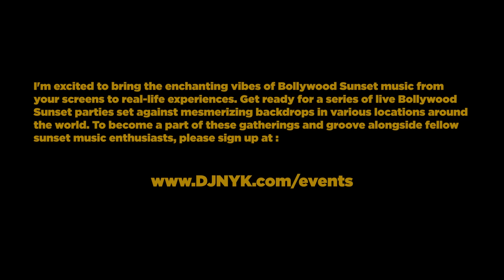Tere Vaaste - DJ NYK (Progressive House Remix) | Zara Hatke Zara Bachke| Vicky Kaushal Sara Ali Khan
Taken from DJ NYK's Bollywood Sunset Mix Set in London beneath the iconic Tower Bridge.

** Announcement ** : It's been four incredible years since I first embarked on the journey of Bollywood Sunset Mixes— a sound that resonated with millions of listeners worldwide. I am thankful beyond words for your continuous support and the love you've poured into my journey. Now, I'm thrilled to take this music from your screens to real-life experiences. Get ready for a series of live Bollywood Sunset (Live) Parties set against mesmerising backdrops in various locations around the world.  These events will be invite-only, ensuring that everyone there shares our love for genre-blending soundscapes. Come join us at these memorable gatherings as we celebrate the beloved bollywood sunset sound we all cherish. . Can't wait to celebrate the sunset sound together with you all at these parties. Remember, tickets will be exclusively available to our registered participants.

Bollywood Sunset Mix (London) Edition is also available for your listening pleasure via Electronyk Podcast on iTunes, Amazon Music & Youtube Music 🎧

If the idea of learning the art of DJing or creating your own music ignites your passion, delve into the courses offered at DJ NYK's Music Production/DJ School

Original Song Credits :

Singer - Varun Jain, Sachin- Jigar, Shadab Faridi, Altamash Faridi
Rana Majumdar, Hrishikesh Kamerkar
Recording Engineer - Swar Mehta - White Noise studio